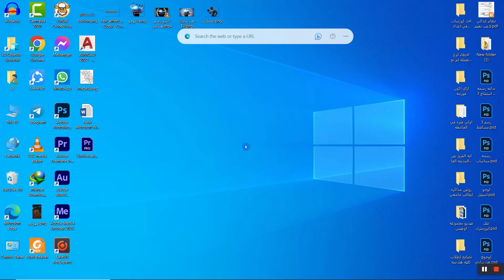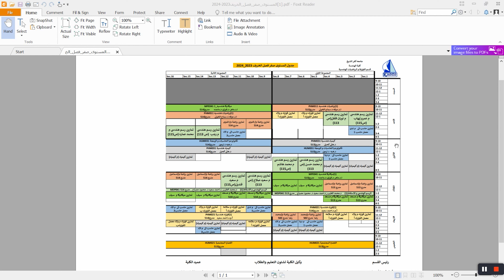ازاي تقرا وتفهم جدول الجامعه وتعرف عليك محاضره ايه وفين مكان المدرج 🙄💥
القناه هتقدم ليك محتوي ازاي تكون طالب جامعي ناجح ونصايح وحاجات كتير مش هتلقي حد يقوله ليك وهقدم لك كورس رسم هندسي كامل وكل حاجه عن الرسم الهندسي من اقل حاجه لاكبر حاجه يهمني انك تكون مميز وطالب جامد واجمد بشمهندس وهقولك تعامل ايه في الاجازه علشان تكون مستعد لسوق العمل لم تتخرج و هقدم ليك ماده انتاج وتصنيع وبعض المواد ال اقدر اسعدك فيها واديك ال عندي ودا لانك تعريف القناه وتعريفي
+إن شاء الله هيكون معاكم (م عبدالوهاب ايمن) هقدم ليكم محتوي مفيد عن هندسه الكمبيوتر وكل ما يخص الكمبيوتر من معلومات ومشاكل وبرامج وانت لو عندك اي مشكله سبها في الكومنات تحت وهعملك فيديو بحلها و إن شاء الله هيكون جروب التيليجرام فيه كل اللي تحتاجوه.المهم لا تنسي أن تدعمنا بالإشتراك و الإعجاب.
جروب التيليجرام لعرض مشاكل الكمبيوتر وتوصل لحل اي مشكله عندك
عملية الخراطة(lathe machine)turning والاج هندسة مادة إنتاج و#تصنيع #